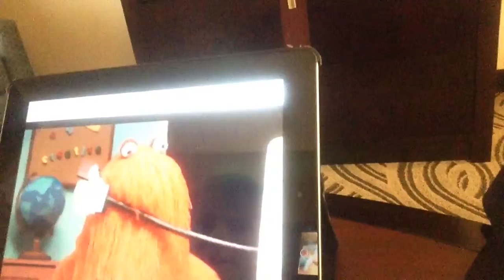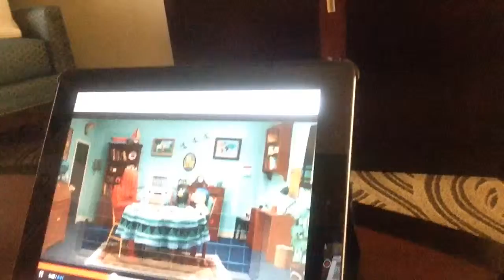Reaction to dont hug me I'm scared 4